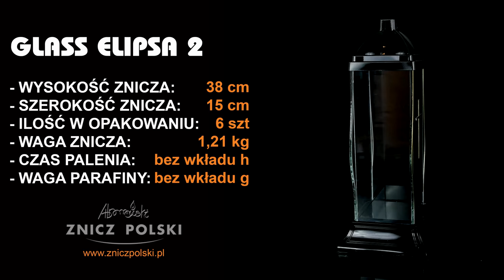Z myślą o najbardziej wymagających przygotowaliśmy kolekcje zniczy artystycznych - GLASS ELIPSA 2